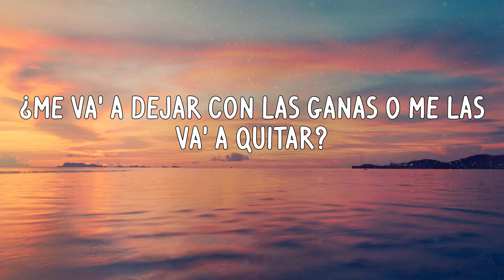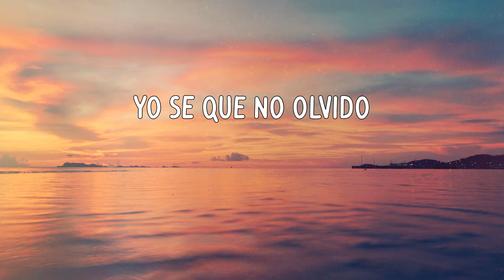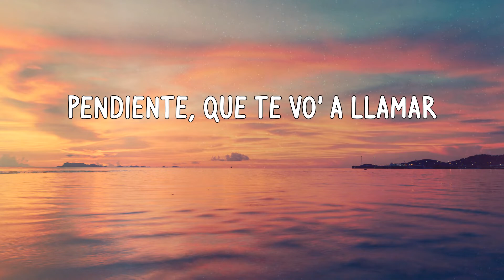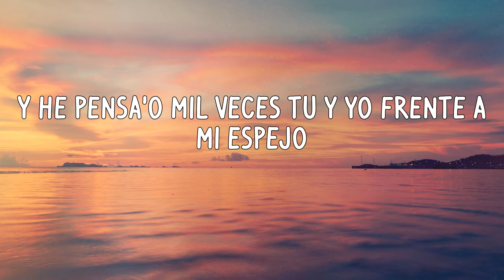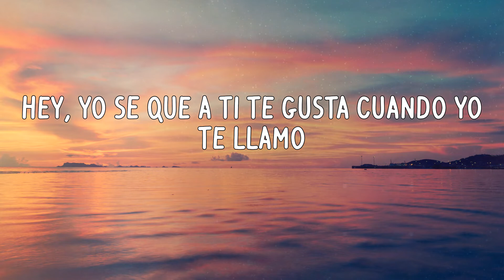Rauw Alejandro - Sexo Virtual (Letras)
Letras:
Ra-Rauw
Yeah, ah
Esta noche por video
Pendiente, que te vo' a llamar
Me escribió "¿Estás pa'l lío?"
Y yo puesto pa'l lío
Bellaqueras me Twitteó
Aunque no me mencionó
Yo sé que no olvidó
Tú las matas a toítas con tu flow
Tú eres una sicaria
Si un día ando dando vueltas por tu área
Cierra los ojos, empiezo a imaginar-me
En tu cama to'a mojada
Cuando llama'
¿Me va' a dejar con las ganas o me las va' a qui-?
Que yo haré lo mismo desde el otro lao
Tú no sabes to' lo que me he imaginao
El piso mojao, cuidao con la sábana
Tócate, tócate, tócate
Como si yo estuviera en persona
Si tú me lo pides, te voy a esperar
Pero más vale que llegues
Puedes tirarme al celular
Cuando llama'
Yeah, ah
Ra-Rauw, ey
Rauw Alejandro
Hey, yo sé que a ti te gusta cuando yo te llamo
Contéstame siempre
Ra-Rauw
Albert
Tainy
Dice, ey